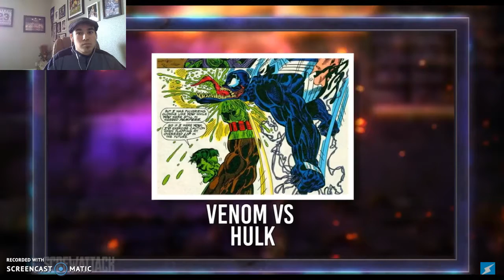E-man Watches Venom v Bane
Hope you Marties enjoyed this video. If you want to see the original video... click down